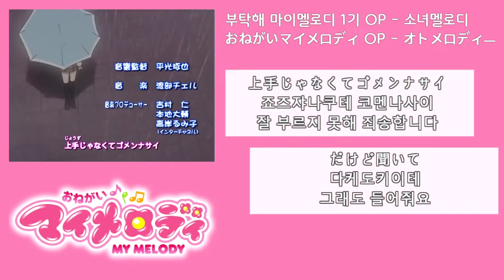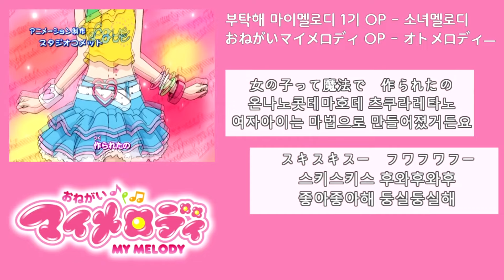부탁해! 마이멜로디 1기 OP - 소녀멜로디 [한일가사/풀버전] (おねがいマイメロディ OP - オトメロディー )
부탁해! 마이멜로디 1기의 일본판 오프닝인 소녀멜로디(オトメロディー)의 풀버전 노래에 가사와 영상을 붙여서 제작한 영상입니다!
おねがいマイメロディ OP - オトメロディー